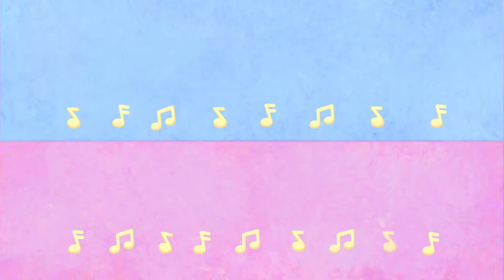الحان الراكون - الزر - افلام كرتون عربي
حلقة جديدة من افلام كرتون بالعربي الحان الراكون -  الزر

ألحان الراكون:  راكونات تهوى الالحان والاغاني تعيش داخل صندوق موسيقى كبير. شخصيات طيبة ومرحة ومحبة للاكتشافات معهم ستتعلم الكثير من الامور وتسمع الكثير من الانغام الجميلة

افلام_كرتون كرتون كرتون_عربي كرتون_اطفال تطبيق كرتون ممتع وآمن للأطفال. يمكن لأطفالك مشاهدة العديد من العروض الترفيهية في بيئة آمنة تماما ومخصصة لهم مجانا وبدون إعلانات. كما أنك متحكم بالكامل. استمتع برؤية اطفالك سعداء بأي وقت وفي كل مكان. حمل تطبيق سوبر تونس الأن